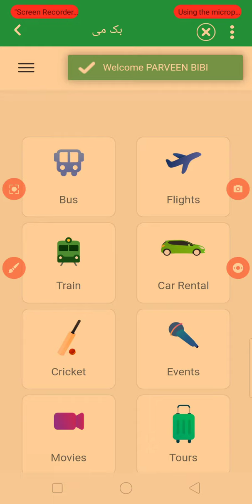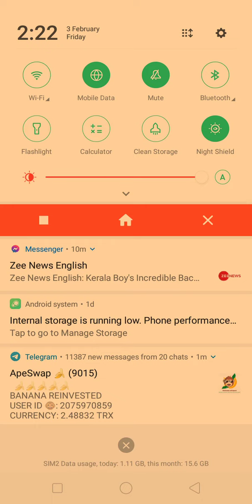ab tickets buy karna huwa asan ais k elava jua be lga kar hazaro kama sakty ha